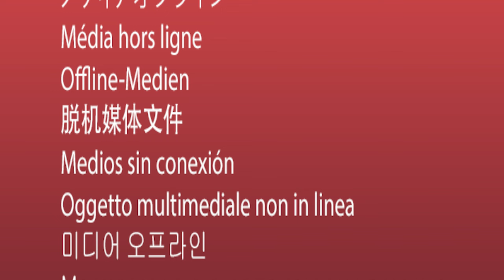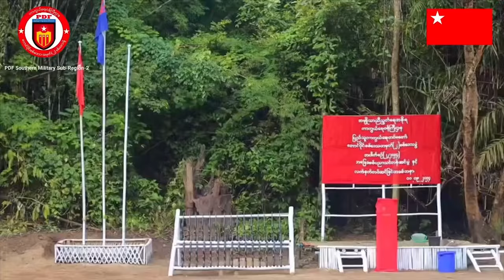ဒုစစ်‌ေခါင်းဆောင် စိုးဝင်း ကာမီကာဇေဒရုန်းများဖြင့် တိုက်ခိုက်ခံရ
မင်းကွန်းမြိုမှာ လက်ဖက်ရည်ဆိုင် ထိုင်နေတဲ့စစ်သားများကို ပစ်ခတ်ခဲ့ရာ စစ်သား ၃ ဦး သေဆုံးခဲ့ပြီး လက်ဖက်ရည်ဆိုင်ကို စစ်တပ်က မီးတင်ရှိခဲ့ပါတယ်

တောင်ပိုင်းတိုင်း စစ်ဒေသမှာ စက်တင်ဘာလတိုက်ပွဲများအတွင်း စစ်ကောင် စီတပ်ဘက်မှ ၁၄၇ ဦး သေဆုံးခဲ့ပြီး စစ်သုံပန်း ၈ ဦး ဖမ်းဆီးရရှိကာ PDF ၁၇ ဦး ကျဆုံးခဲ့ပါတယ်

မြိတ်မှာ စစ်မှုထမ်းဖို စုဆောင်းခံရသူငါးဦး PDF ထံ ထွက်ပြေးခိုလှုံခဲ့ပါတယ်ရှင်

ဒုစစ်‌ေခါင်းဆောင်စိုးဝင်း နမခရောက်နေချိန် ကာမီကာဇေဒရုန်းများနဲ့ တော်လှန်ရေးအဖွဲများ တိုက်ခိုက်ခဲ့ပါတယ်ရှင်